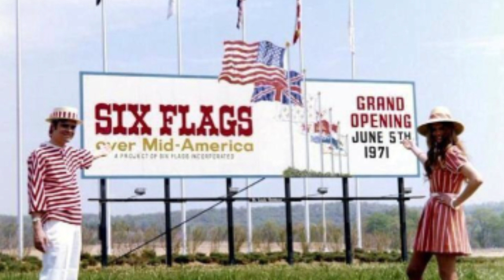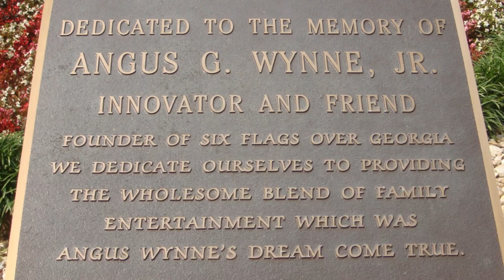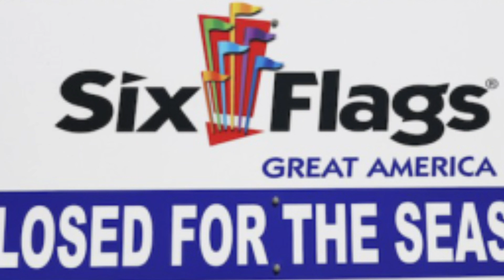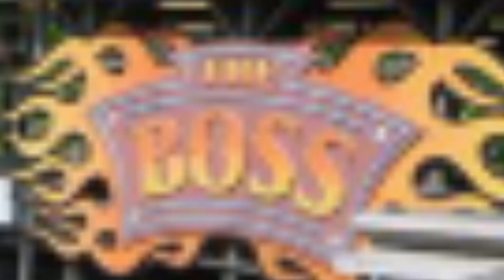Six Flags Troubled History - An Unknown Past To A Theme Park Empire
Six flags is one of the biggest Theme Park companies in the world however it has got one of the most unusual past. So in this video I will go through everything I have found out about this Theme Park Empire.
Video stars
Tom Derrick
Adam Derrick
Jayden Austin
Hugo Garrod
Callum Du-Plessis
Channels of Members:
Time Stamps:
Intro 0:00
Six Flags Over Texas  0:16
Six Flags Over Georgia 1:06
Six Flags St. Louis 1:38
Change In market 2:00
Six Flags Great Adventure 2:42
Six Flags Magic Mountain 2:57
Marriott's Great America 3:12
New Additions 3:20
Financial Trouble 3:28
Even More Additions 4:41
Outro 5:50